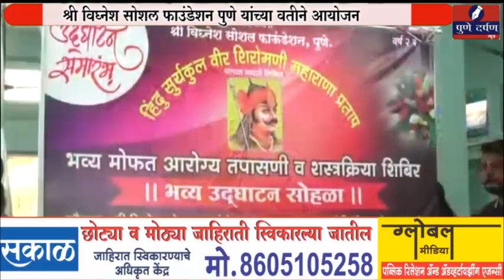महाराणा प्रतापसिंह यांच्या जयंतीनिमित्त मोफत शस्त्रक्रिया उदघाटन समारंभ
श्री विघ्नेश सोशल फाउंडेशन पुणे यांच्या वतीने आयोजन